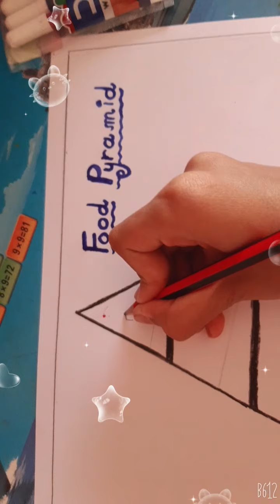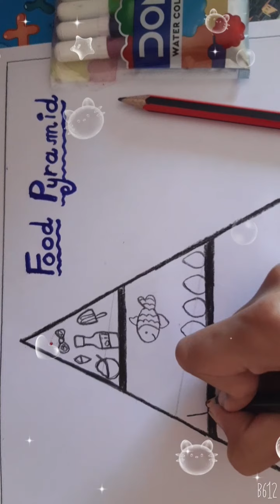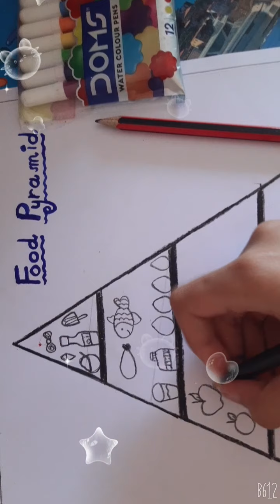How to make a Poster on Balanced Diet||Food Pyramid||Part :-1||By Neelakshi🍇🍎